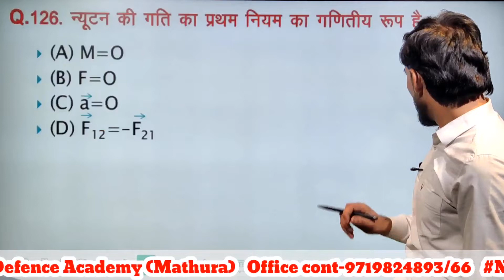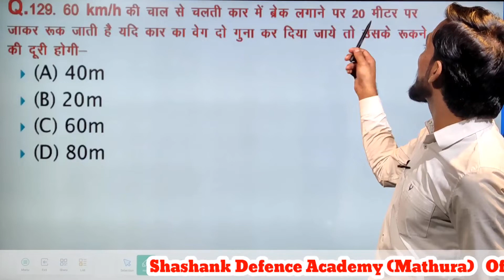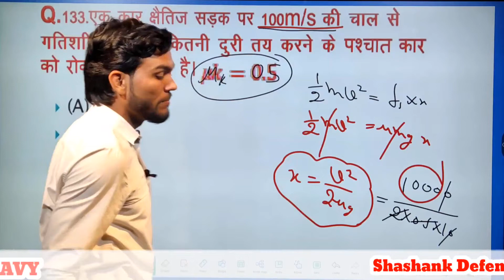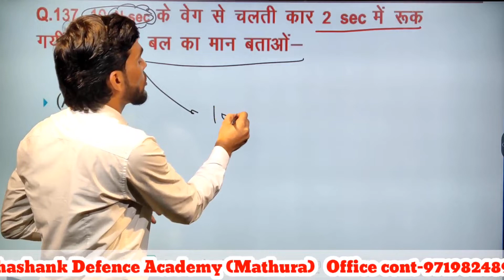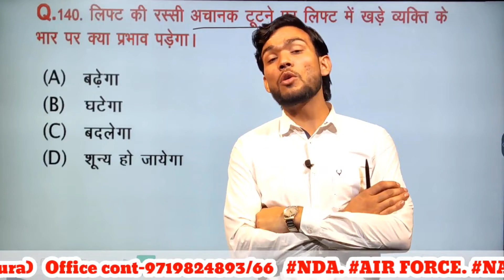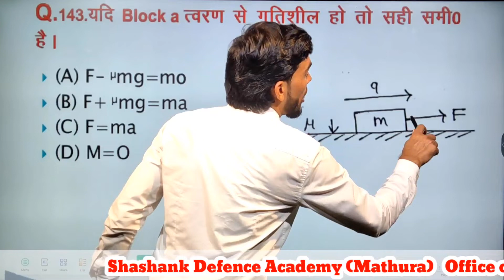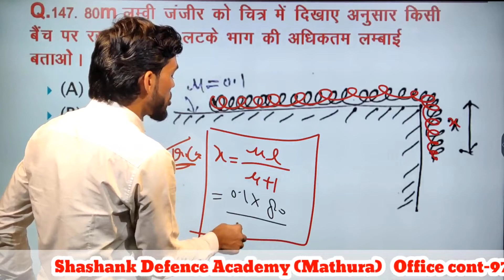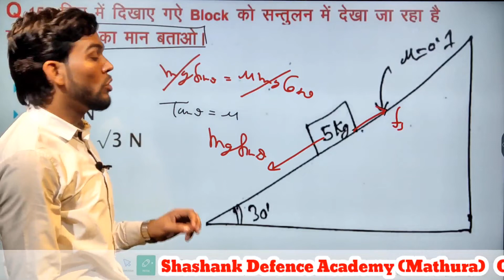Mock Test:- 5 (Q-126 to 150 ) Top 25 Questions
Hii,
Finally we have created a video on Motion (1D,2D,3D) on your high demand. You guys are facing problems in different questions but in this video we have created different type of questions and their solutions .then we learn how to attempt questions easily and fast and we covered 50 questions of motion in two parts of mock test .this took our hard work and dedication so we hope that you will share it among your friends .

Join our telegram- Shashank defence academy

Lets continue watching other videos as well

Important Links-

1.facebook-

3.twitter

          Team- Shashank Defence Academy